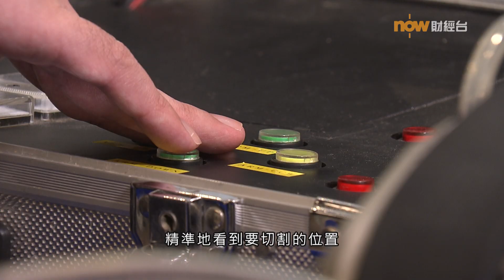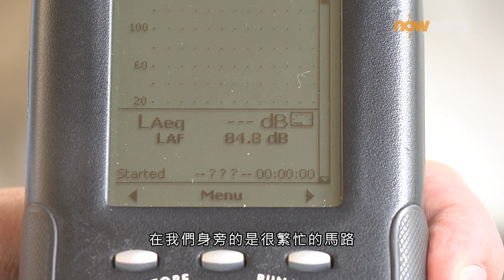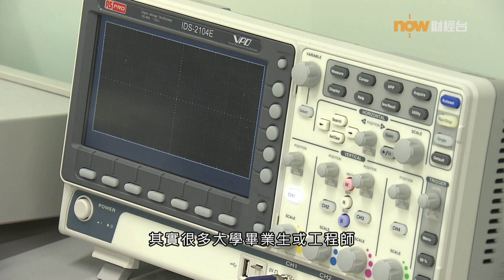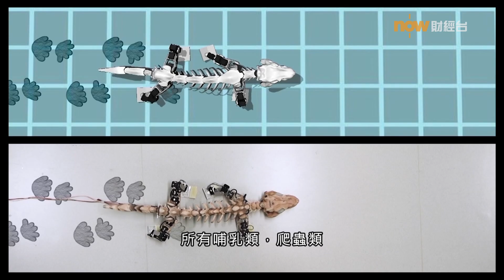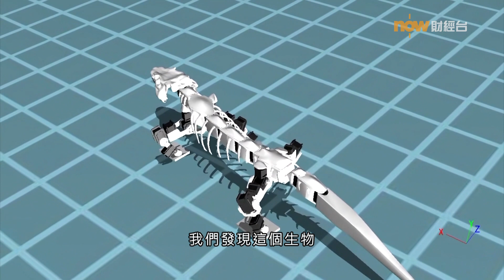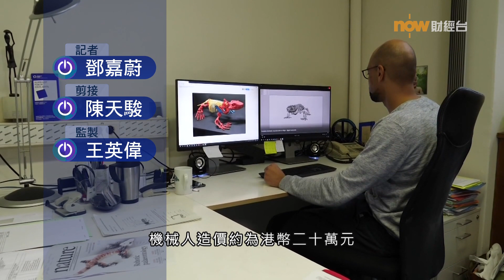20190124【潮玩科技】企業科技化要飛天遁地？／仿生機械模擬史前生物步態